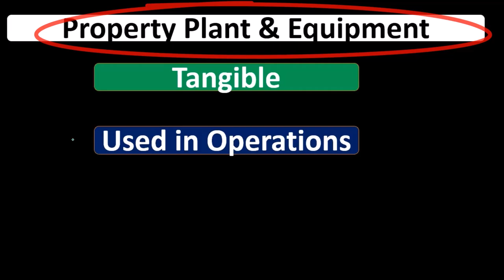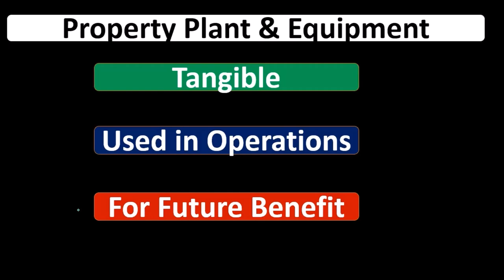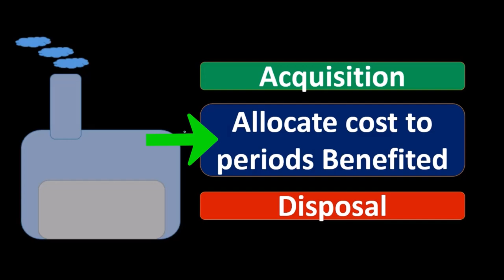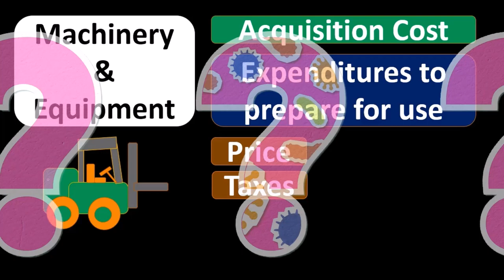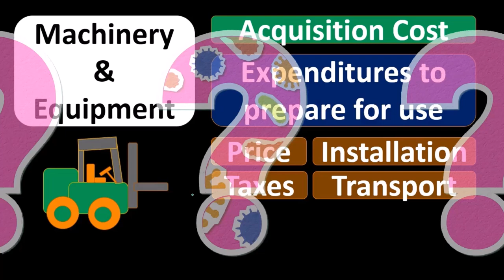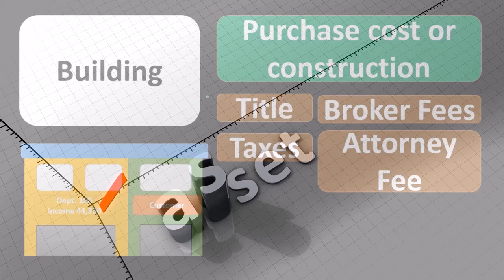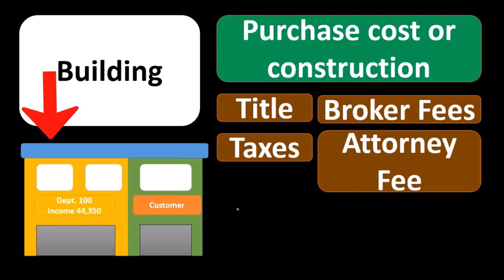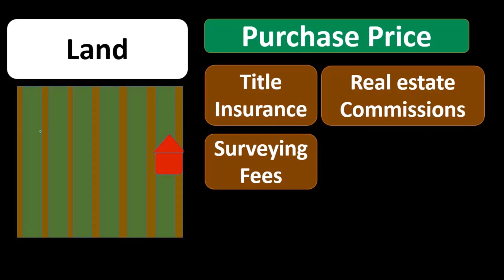Propiedad Planta y Equipo 10 Contabilidad financiera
Propiedad Planta y Equipo
Contabilidad financiera